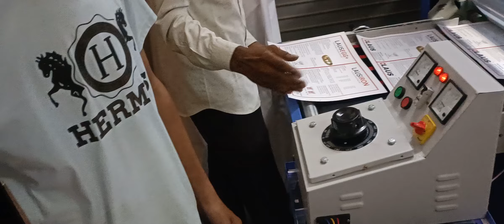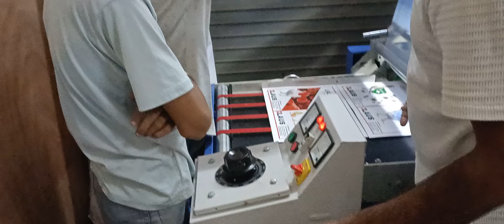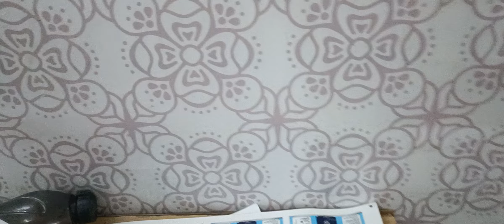Size 24" Paper Lamination Machine Ready & Runing start 📞☎️ 9810198304📱📞 ( 4/11/204/ )